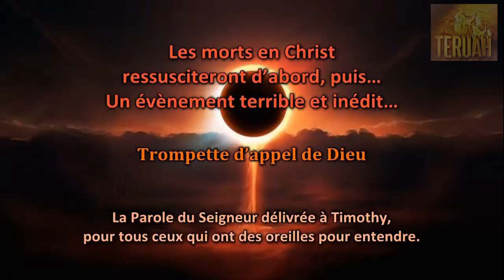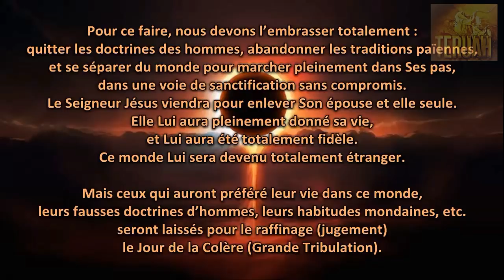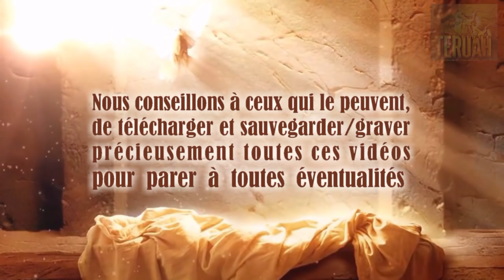Les morts en Christ ressusciteront d’abord, puis… Un évènement terrible et inédit…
5 décembre 2011. La Parole du Seigneur délivrée à Timothy, traduite et lue par Justine. TEXTE du message